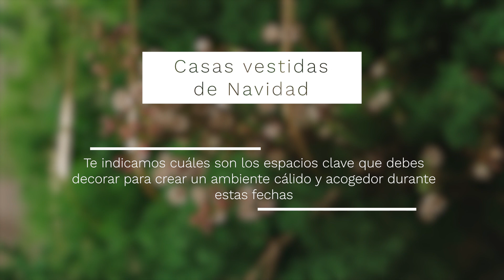🎄 Casas vestidas de Navidad | Decoración navideña ⭐️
🎁 ¿Cómo decorar tu casa en Navidad? En este vídeo te indicamos cuáles son los espacios clave que debes decorar para crear un ambiente cálido y acogedor durante la época navideña.

Nuestra interiorista Silvia Gómez Tortosa nos lo explica todo con detalle. ¡Dentro vídeo!